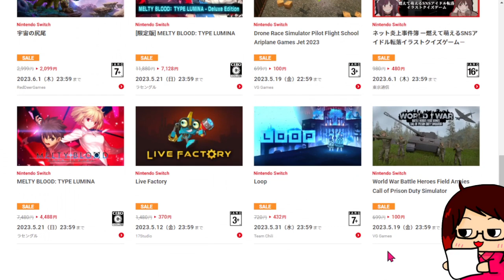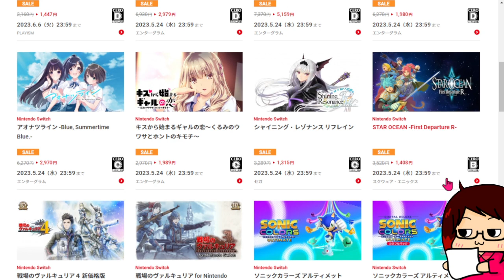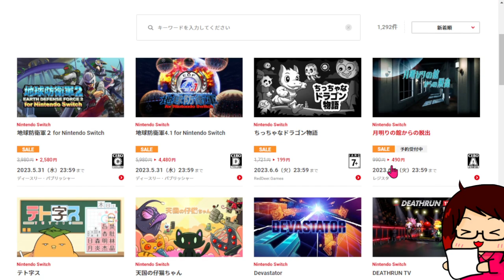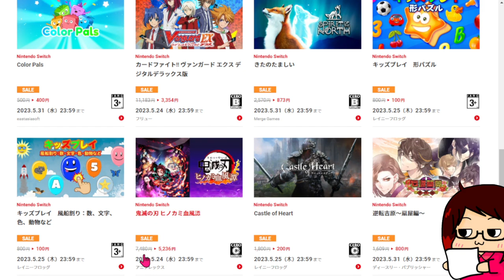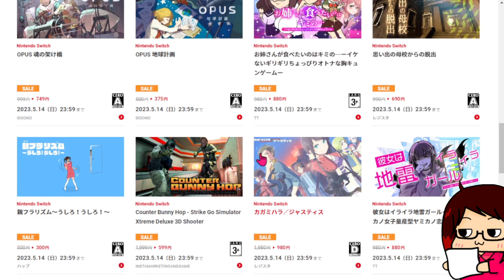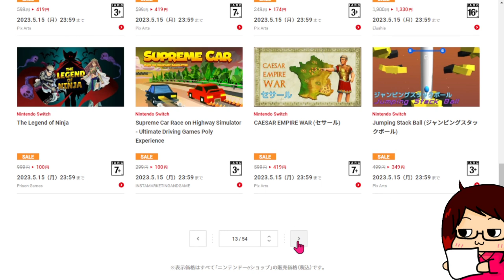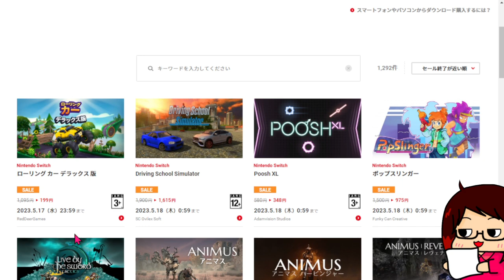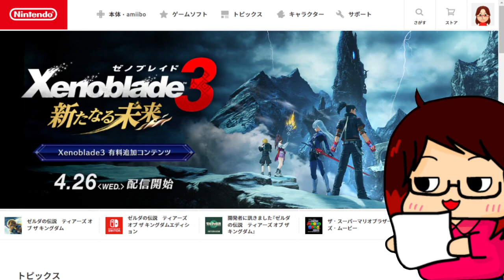《 セール 》5月の2周目。今週のセール情報！~2023,5,12~【 Switch・任天堂・DL・セール 】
任天堂Switchのセール一覧

🔅動画スケジュール🔅
　　❄先に出したい動画などでの変更有。
　　❄家の事情・体調不良で変更や休み有。

🔔週間スケジュール・固定🔔
月…🕛ラジオ
火…🕙マリカ参加型
水…🕙休みorその他
🌙その他進行中ゲーム🌙
マインドフル…ハーヴェステラ
ゆるゲー…ハーヴェステラ
ゲリラ…DbD・スプラ3・スカーレット・アルセウス（図鑑）